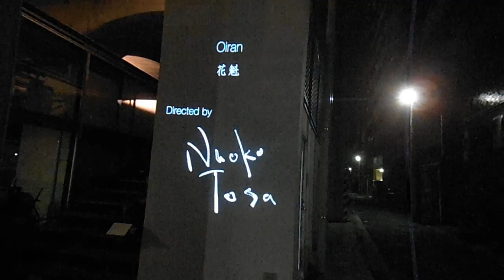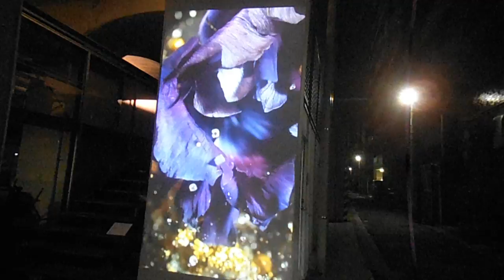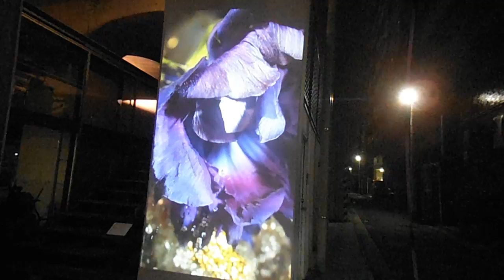DSCF9553黄金町20160317プロジェクションマッピング 土佐尚子